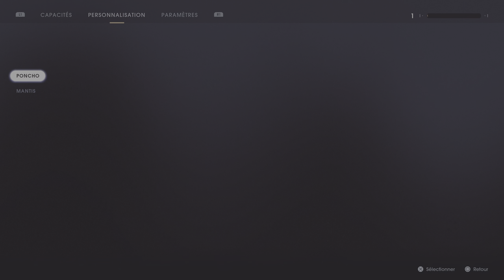#1 STAR WARS Jedi: Fallen Order PS5 4k60 FR